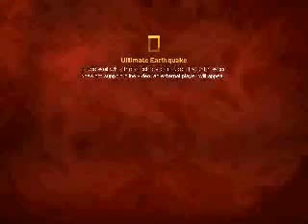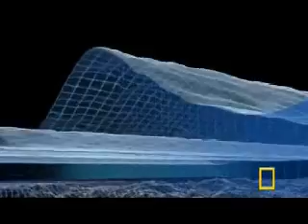Cataclismo en Valparaiso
Este es el video de la National Geographic sobre lo que sucederí¡ en la ciudad de Valparaiso con un terremoto grado 9.8 en escala richter (similar al ya ocurrido en Valdivia 1960, el terremoto mas fuerte y catastrofico que la humanidad haya registrado)